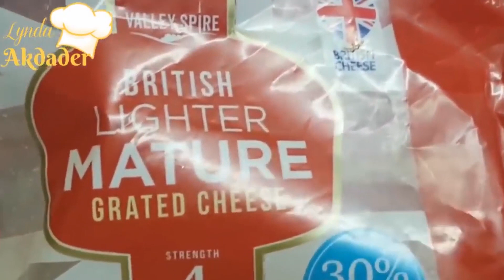Recette de cornets salés à la crème au fromage et au thonلي كورني بكريمة الجبن بدون عجينة مورقة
lien sur smazon pour l achat des moules pour cornet
Cream Horn Molds Stainless Steel Cone Tubular Shaped Mold for Cannoli Tubes Croissant Baking Forms Mould

la chorba ou lhrira sont généralement accompagnée de boureks ou bricks mais aujourd’hui je vous propose la recette de cornets salés trop bon à la crème au fromage et au thon, légers et croustillants ,une pâte  maison magnifique la farce peut être remplacée par du poulet.

pour 20 cornets
300 gr de farine tamisée
75 ml de yaourt nature a température ambiante
1 cuillère à soupe de levure boulangère
1 cuillerée à café de levure chimique
1 cuillère à café de sucre
1 cuillère à café de sel
1 œuf entier
2 c. a soupe et demi d'huile
150 ml de lait tiède ou eau tiède ajouter par petite quantité car l absorption de la farine diffère d une farine a une autre la pâte doit être lisse collante.
La crème au fromage

Quantité pour 10 cornets si vous voulez remplir tout les cornets doubler les quantités

250 ml de lait
30 gr de beurre
30 gr de farine
1 fromage portion vache qui rit
1 a 2 poignée de fromage rape cheddar
 1 boite de thon a l huile égoutté
Une dizaine d olives vertes
poivre,noix de muscade et sel

300 فرينة
75 مل من الزبادي العادي في درجة حرارة الغرفة
م ك خميرة الخبز 1
1 م ص خميرة كيمياوية
1 ملعقة صغيرة من السكر
1 ملعقة صغيرة من الملح
1 بيضة كاملة
150مل من الحليب الدافئ أو الماء الدافئ .

كريم الجبن

الكمية لمدة 10 ذرات إذا كنت ترغب في ملء كل ذرة صغيرة تضاعف الكميات

250 مل من الحليب
30 غرام من الزبدة
30 فرينة غرام من
1 مثلثات جبن
 1 علبة من التونة بالزيت
عشرة زيتون اخضر
الفلفل وجوزة الطيب والملح